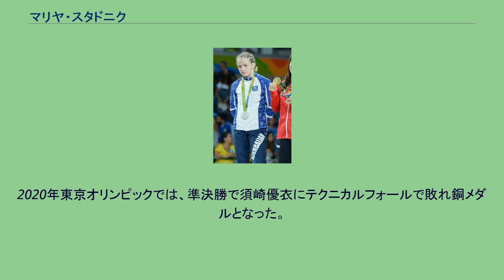マリヤ・スタドニク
マリヤ・スタドニク（Mariya Stadnik、Марія Стадник [ˈmɑˑrʲijaˈstɑˑdnʲik], 1988年6月3日 - ）。
ソビエト社会主義共和国連邦、ウクライナ・ソビエト社会主義共和国リヴィウ州リヴィウ市生まれ。
民族籍はウクライナ人だが、国籍はウクライナから同じ独立国家共同体 (СНГ; CIS) 加盟国のアゼルバイジャンに変更している。
現在もリヴィウ市に居住し、夫と同じリヴィウ地区組織 であるスパルタク（スパルタクス）体育スポーツ協会 に所属している。
アゼルバイジャン国籍の女子レスリング選手。
2008年北京オリンピックのレスリング48kg級の銅メダリストであり、2012年ロンドンオリンピックのレスリング48kg級の銀メダリストである。
ウクライナ共和国リヴィウ出身。
日本ではウクライナ語のマリヤを英語風のマリアに置き換えたマリア・スタドニクという表記も見られる。
スタドニクは、2006年にモスクワで開催されたレスリングヨーロッパ選手権の48kg級でウクライナ代表として優勝したものの、ドーピング違反のため失格となった。
その後国籍をウクライナからアゼルバイジャンに移し、2008年にフィンランドのタンペレで開催されたレスリングヨーロッパ選手権の48kg級でアゼルバイジャン代表として出場し、優勝。
2009年リトアニアのヴィリニュスで、2011年ドイツのドルトムントで開催されたレスリングヨーロッパ選手権においても48kg級で優勝している。
2008年北京オリンピックのレスリング48kg級にもアゼルバイジャンから出場。
初戦で金メダルを獲得したカナダのキャロル・ハイン（キャロル・ヒュン、黃嘉露）に敗れてしまったものの、敗者復活戦で勝ちあがって銅メダルを獲得した。
2012年ロンドンオリンピックのレスリング48kg級において金メダルを獲得した日本の小原日登美と対戦し銀メダルを獲得した。
夫はウクライナのリヴィウ市出身のレスリング選手でアンドレイ・スタドニク。
義姉（夫の妹）も同郷のウクライナのリヴィウ市出身で同じ48kg級のレスリング選手で、現在国籍を英国に移したヤナ・スタドニク。
2010年7月22日男児を出産。
2015年の世界選手権では決勝で登坂絵莉に2-3で敗れた。
2016年リオデジャネイロオリンピックでのレスリング48kg級では、前年の世界選手権で対戦した登坂絵莉と決勝で対戦。
2-1で優勢に進めながらも、残り13秒でポイントを取られ逆転負け。
2大会連続の銀メダルとなった。
2019年の世界選手権では10年ぶりに優勝を果たした。
2020年東京オリンピックでは、準決勝で須崎優衣にテクニカルフォールで敗れ銅メダルとなった。